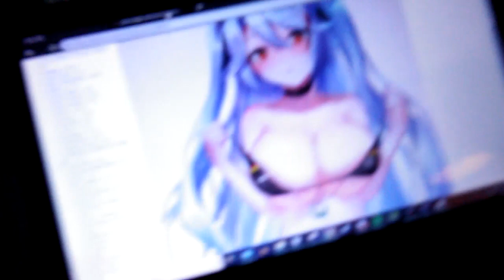Mega Man 4 Voyage - Robot Master Boss(NEW) [2A03]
One of the last songs I wrote for MM4 Voyage. Sorry it took me this long to finally get to it!! I know I've been getting lots of requests to upload this one, so here it finally is! I am far too good to you all!